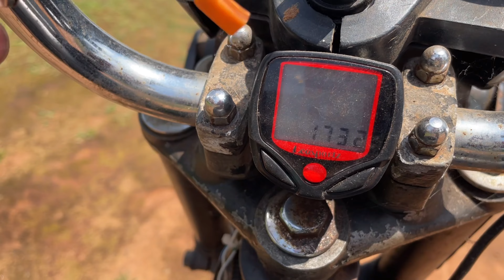continental gt 650 ka chota bhai 😂😂 || electric home made bike